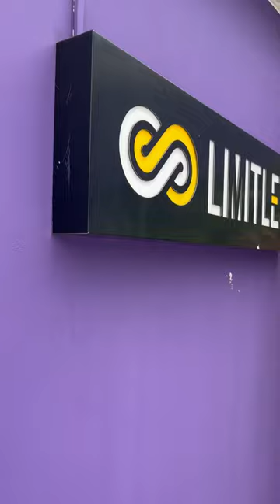La tienda de cosmética natural de Panamá | Limitless Beauty Collective | Carla Calvo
Existe en panama una tienda llena de cosmética natural, esa es Limitless Beauty Colective ubicada en San Francisco dentro de Gato con té.